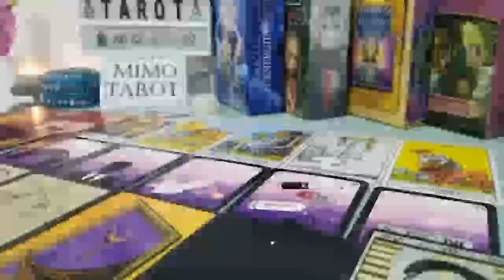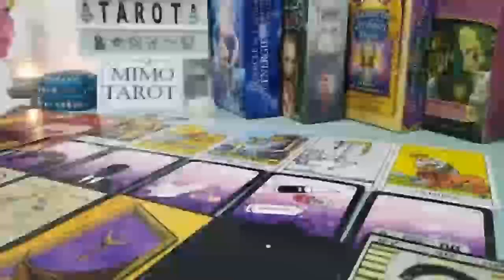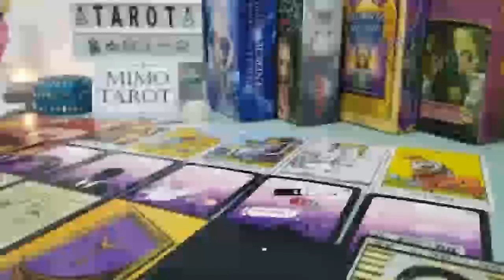Leo Tarot Love Reading They Gave it To You 2 Years Ago !